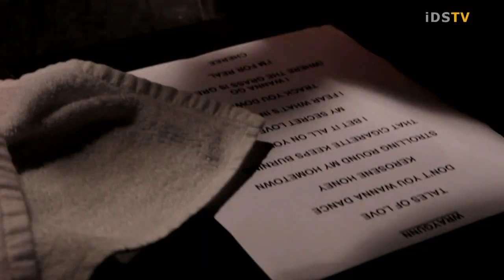Wraygunn | Hard Club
Os Wraygunn estiveram no Hard Club no Porto no dia 24 de março de 2012 para apresentar ao vivo o seu novo trabalho, "L'Art Brut"